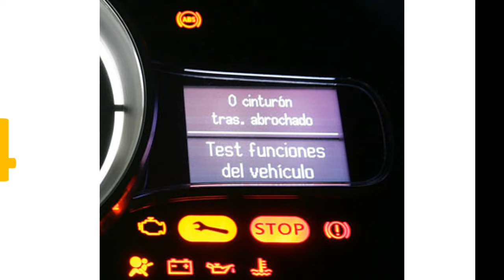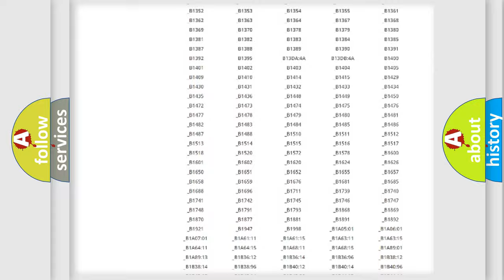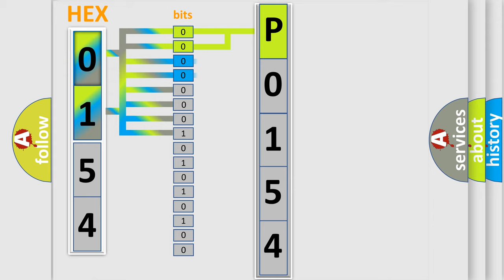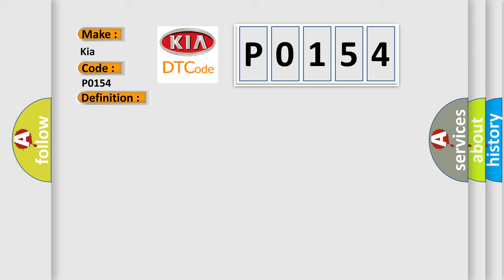DTC KIA P0154 Short Explanation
Contents:
0:21 Basic DTC analysis according to OBD2 protocol standard.
1:48 Insight into programming
2:58 A diagnostically understandable description of the Diagnostic Trouble Code
3:05 Basic error definition

Make:
Kia
Code:
P0154
Definition:
Communication Error With Audio Unit
Description:
Cause:
 Malfunctioning module connector Malfunctioning wiring harnesses - Short to GND- Short to power supply- Twisted pair short each other- Open circuit